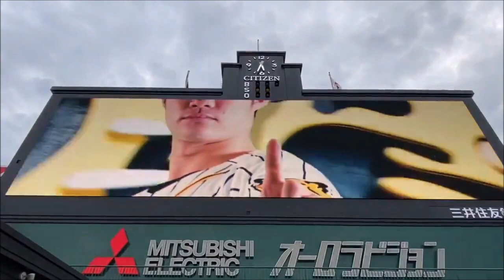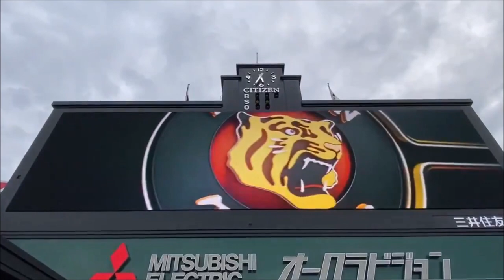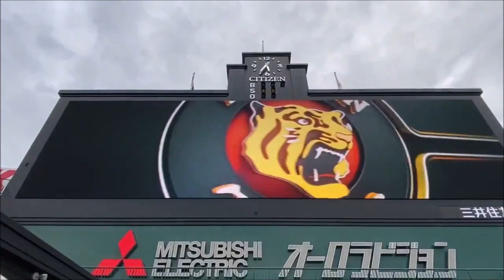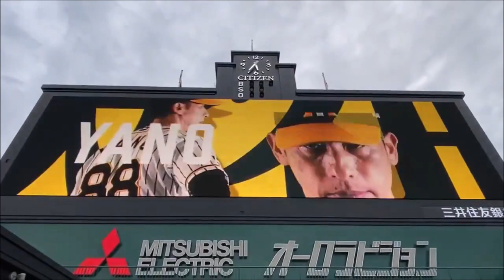阪神スタメン1番中野 3番近本 4番マルテ 5番ロハスJr. 2021-9-3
阪神のスタメン。
2021-9-3 甲子園球場。
動画をいただきました。どうもありがとうございました。

ヤクルト村上宗隆と阪神近本光司が笑顔であいさつ｡2人とも男らしい！サイン盗み疑惑の遺恨なし

マルテがおちゃめ！塩見が出塁した時､ボールボーイの頭をポンするw